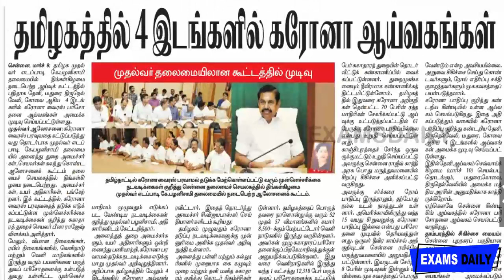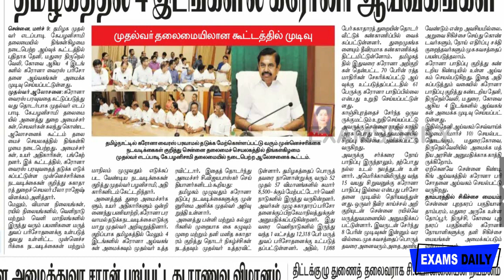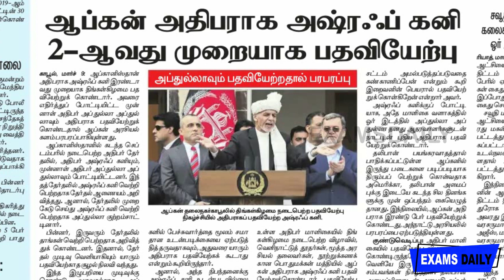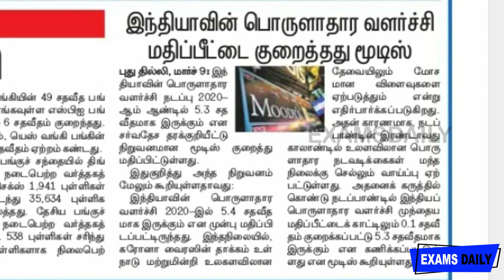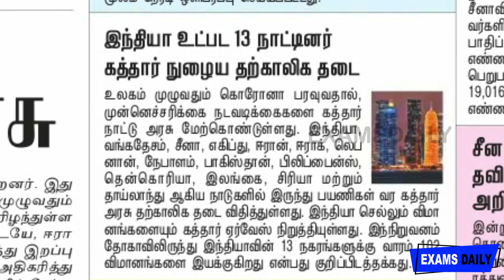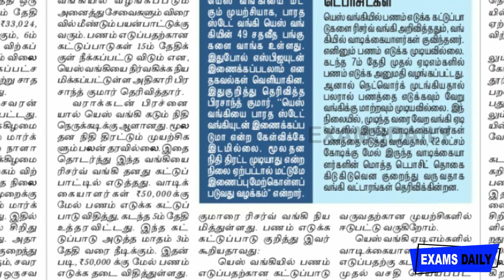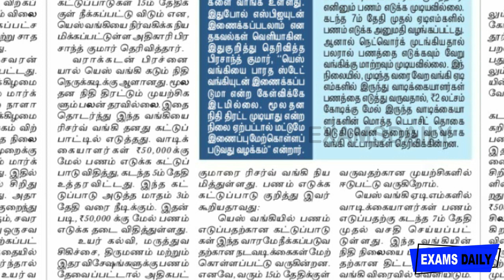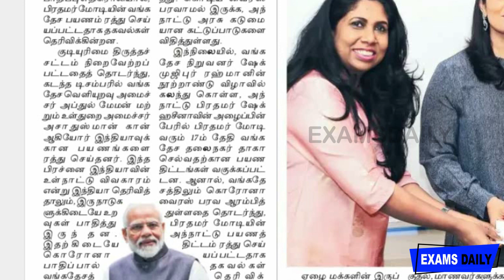Today Current Affairs In tamil || இன்றைய நாளிதழில் நடப்பு நிகழ்வுகள் || Mar10 News 2020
tamil current affairs today, 10 mar newspaper, tamil newspaper today , newspaper video, newspaper in tamil , daily tamil current